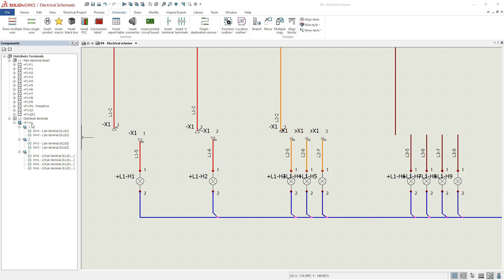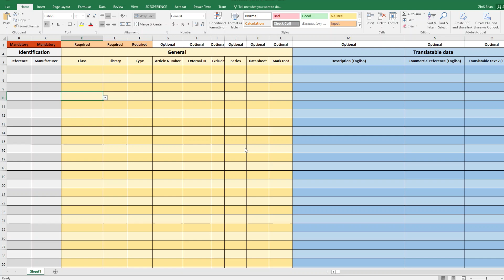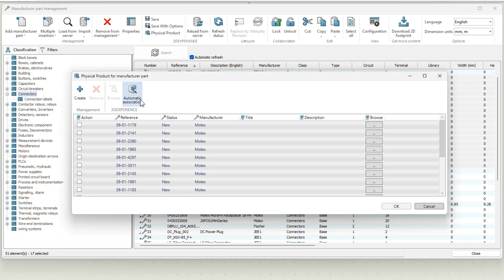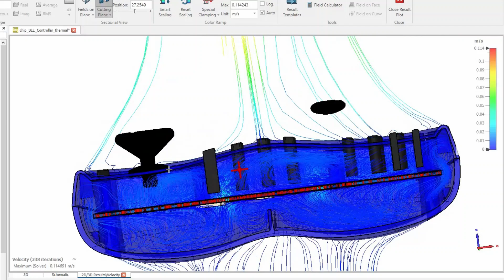What's New SOLIDWORKS 2025 - ECAD - MCAD Elektrotechnik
Wir zeigen Ihnen die neuesten Funktionen von SOLIDWORKS 2025 im Bereich ECAD-MCAD Elektrotechnik.